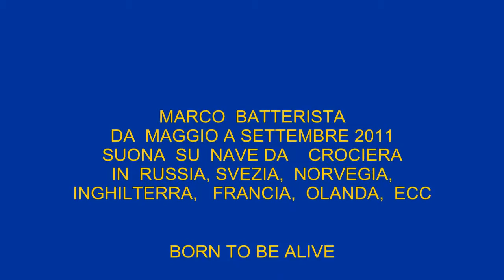MARCO BATTERISTA IN NAVE CROCIERA BORN TO BE ALIVE